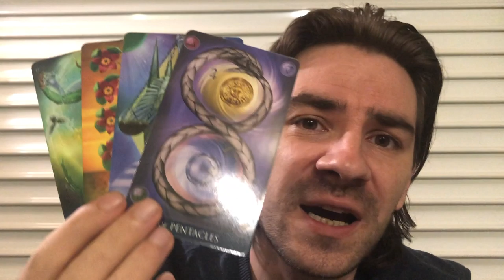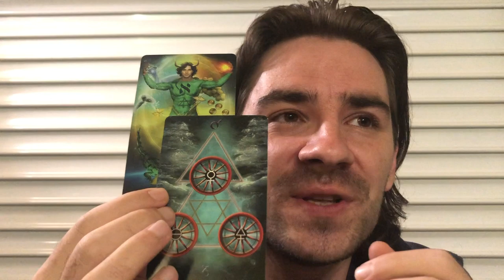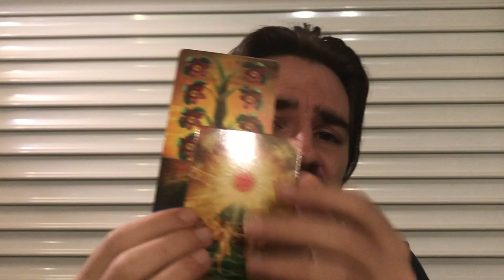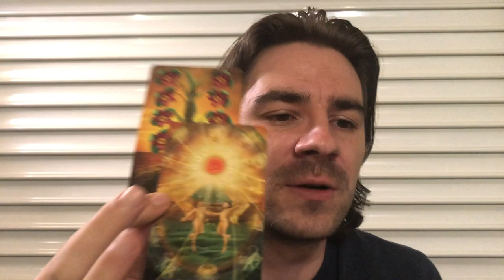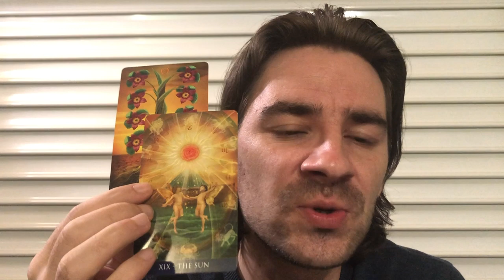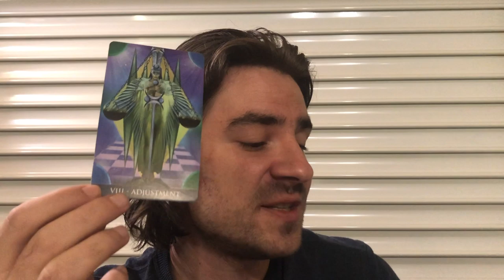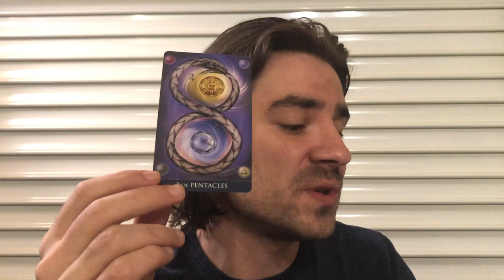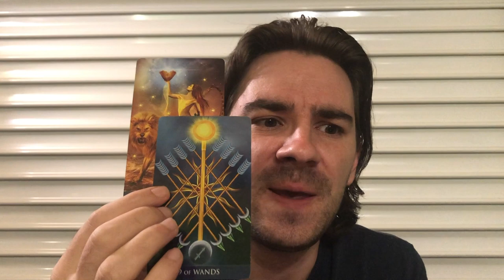TAURUS! PRELUDE TO YOUR NEW BEGINNING! MANIFESTING GROWTH! Taurus NOVEMBER 2019 Tarot Reading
TAURUS! PRELUDE TO YOUR NEW BEGINNING! MANIFESTING GROWTH! Taurus NOVEMBER 2019 Tarot Reading for all Taurus sun, Taurus moon and Taurus rising signs! Personal Readings